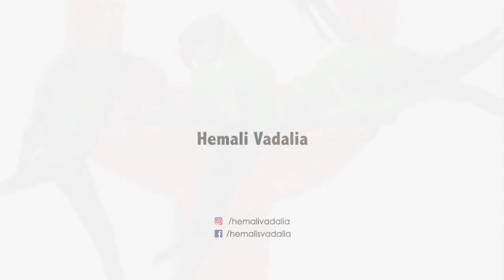Making of clay illustration~ Bird feeder, chabutro